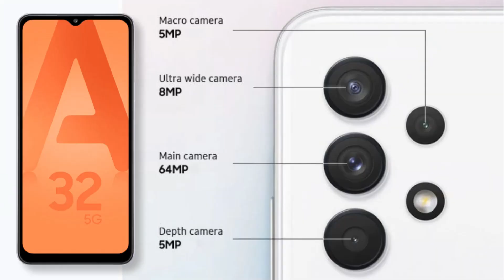Samsung A32 Launched in India - Problems in Galaxy A32 All Pros and Cons | Full Specs Review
Samsung A32 Review in Hindi
Aaj ke is video me maine apko btaya hai Samsung Galaxy A32 ke bareme, Weather should you buy samsung a32 or Not. A32 Comes with MediaTek G80 and 6.4Inch FHD+ 90Hz Amoled Display.

Video Query:
Samsung A32 Pros and Cons
A32 Galaxy Problem
Galaxy A32 Gaming Test

Thumbnail source: TechDaily Channel
Extra Best Smartphones Under 10k:
1. Redmi 8a Dual
2. Samsung Galaxy M01
3. Honor 8X
4. Realme 3 Pro
5. Redmi Note 8